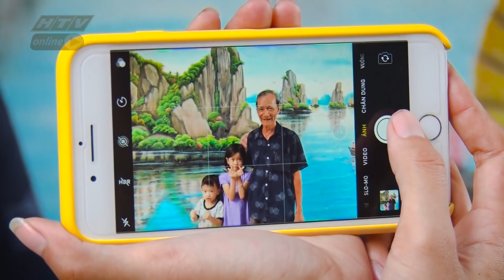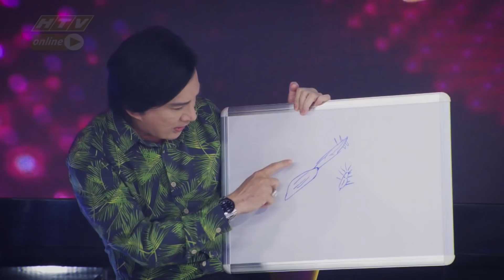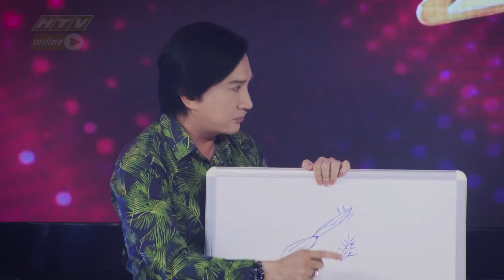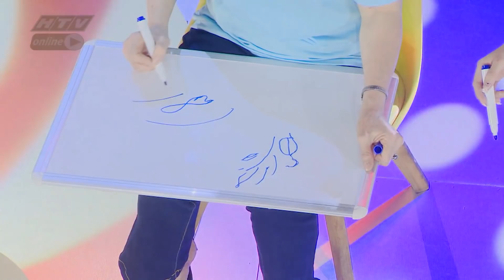MÃI MÃI THANH XUÂN | MMTX #3 MÙA 2 FULL | 24/7/2019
“Mãi mãi thanh xuân”, phát vào lúc 20g35 tối thứ 4 hàng tuần trên kênh HTV7.

"Mãi mãi thanh xuân" là chương trình duy nhất dành cho những thí sinh có độ tuổi trên 60. Họ không chỉ tài năng mà còn mang trong mình một tinh thần tràn đầy sức trẻ, đó chính là minh chứng cho thấy “tuổi xuân càng tăng thì tài năng càng đỉnh” của các cô chú. Và đồng hành xuyên suốt cùng "Mãi mãi thanh xuân" mùa này chính là NSƯT Kim Tử Long và Ốc Thanh Vân. Bên cạnh đó, nữ diễn viên Sam sẽ tiếp tục đảm nhận vai trò host của chương trình.

Cú pháp tìm nhanh chính xác: "HTV MMTX" hoặc "HTV MMTX Tap XYZ".
HTV MÃI MÃI THANH XUÂN | HTV MMTX #3 MÙA 2 FULL | 24/7/2019